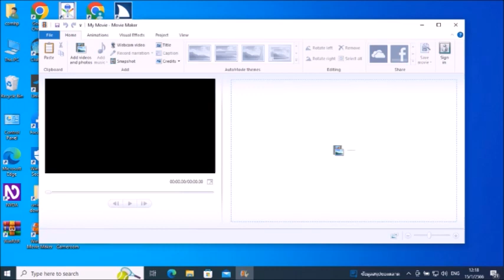ต้นเสาในบ้านเช่า